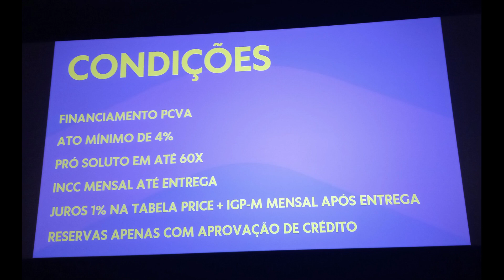🏘💞🍀 Pré Lançamento Smart Apê Indaiatuba - SP 🗺️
🏘💞🍀  Smart Apê Indaiatuba 🗺️

Na compra do seu Apê, ganhe sua Alexa!!!

Apartamentos de 52m² com 02 Quartos com pontos para instalação de ar condicionado,Ssala, Cozinha, Banheiro e Varanda Gourmet com 01 vaga de estacionamento

O Smart Apê contará com 352 unidades, 11 torres, sendo Térreo + 7 andares, 4 apartamentos por andar 01 elevador por torre e estacionamento interno para visitas, além da área de lazer!
Consulte valores de pré-lançamento!

Conto com seu LIKE e Inscrição no Canal para acompanhar mais vídeos sobre Indaiatuba-SP - Gratidão ❤❤❤

Aliani Balduino Corretora
CRECI 239004-F